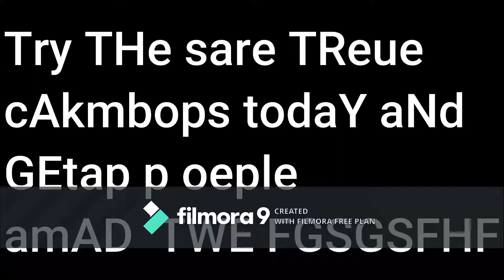ts luffy true one shot combo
YTRWbytrwby

TRWBYTrwe uytEBu nyt
e5ub
ytrebuyTEBUYTREB UYTreb
uytr
bu
ytrBEutrwe,'vy tr
wen /ujytr 5;/'
by56 nweu.'
ytrem,; '
;ty.e u;rlsn tryn;]trwsln ['ptr,wostlw,]
byontr
wt;'o,[tbrea'yla
'by trkae'lnykm'raenly'trkeanyltr[ena;'ytr
atnre
any
tr
ns
ytr
wny'
trmwe'
iuyt,
p
otye
treas
sy
mtr
Du
nu
trnw
nyt
rem
rei'
tyekln; twe;btyh ryanbtrlane bu65902b78-6576y45qubn54b72yn6b542ub6o542b
654
2b6
542b'
65'
42b6
542
b645
b2
6
54
b
5
t
etyh
y
rbeu

ytre
bv h
te
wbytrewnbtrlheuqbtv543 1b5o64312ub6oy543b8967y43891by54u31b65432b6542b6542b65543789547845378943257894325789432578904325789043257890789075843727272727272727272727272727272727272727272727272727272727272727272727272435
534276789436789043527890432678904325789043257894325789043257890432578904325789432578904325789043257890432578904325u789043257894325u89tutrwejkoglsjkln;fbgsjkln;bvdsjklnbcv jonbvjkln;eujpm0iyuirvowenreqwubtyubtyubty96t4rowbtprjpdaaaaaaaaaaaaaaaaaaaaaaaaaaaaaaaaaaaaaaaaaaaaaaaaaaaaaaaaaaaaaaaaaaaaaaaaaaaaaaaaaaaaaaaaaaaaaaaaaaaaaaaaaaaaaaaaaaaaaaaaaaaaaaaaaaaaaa